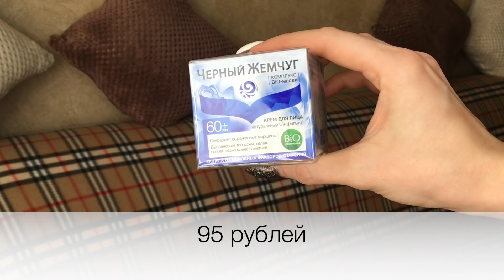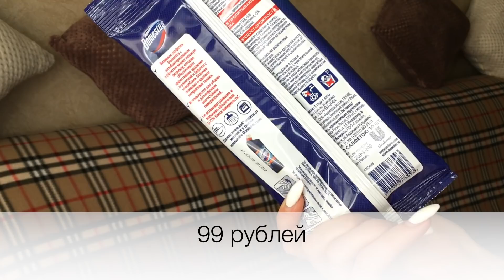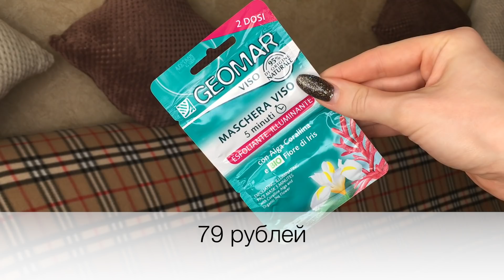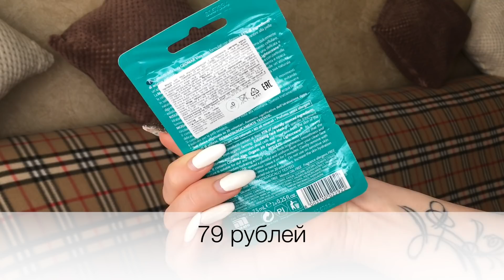СУПЕР ПОКУПКИ МАГНИТ КОСМЕТИК/ВЫГОДНЫЕ СКИДКИ(АПРЕЛЬ 2020)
Фаберлик